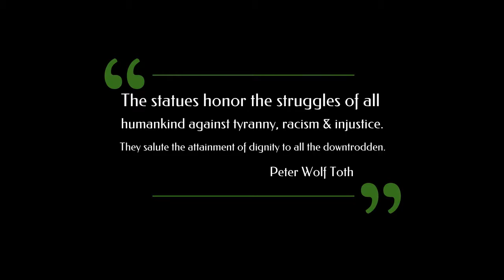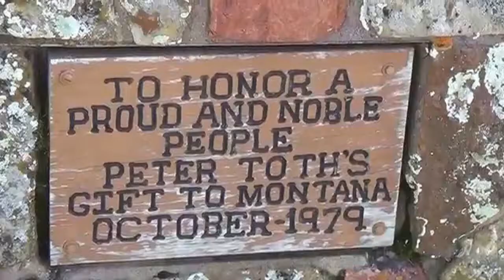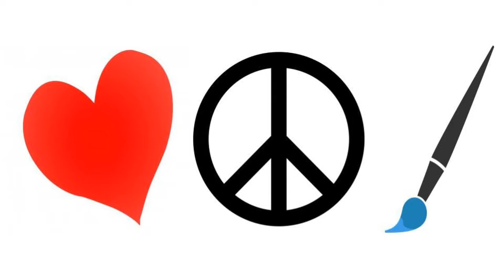Peter Wolf Toth - Virginia Beach